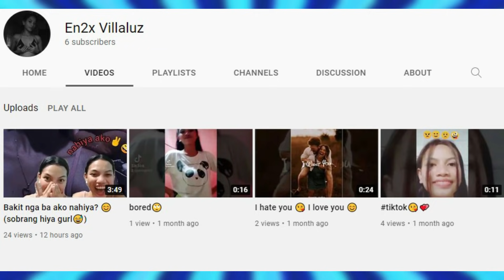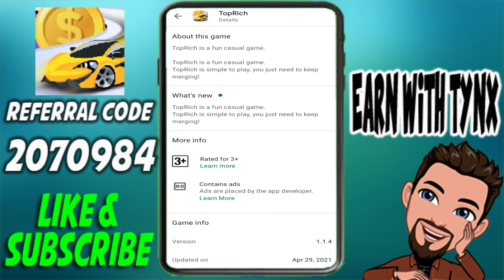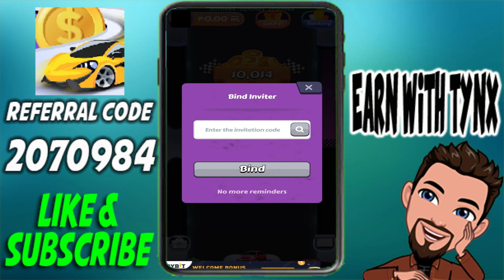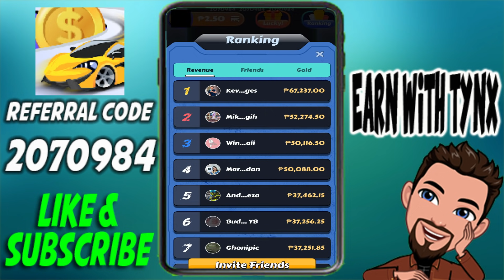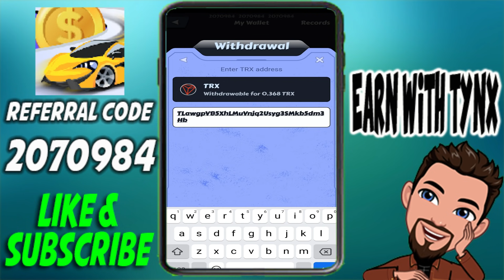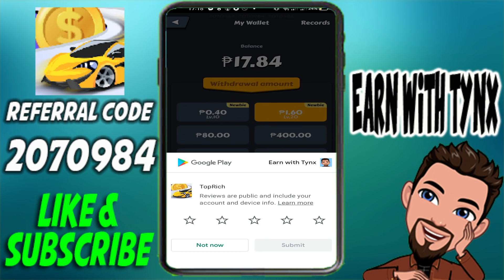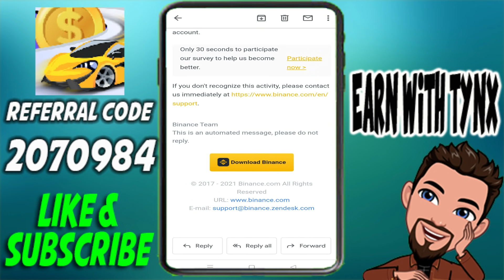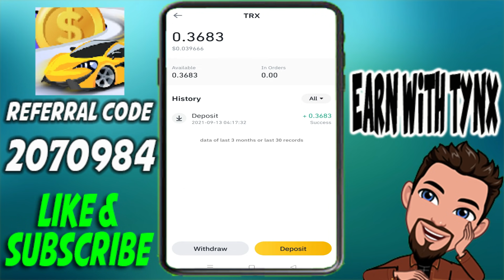PAYOUT AGAD!, CLAIM FREE MONEY!, SOBRANG DALI LANG! NO INVESTMENT WITH LIVE WITHDRAWAL & PROOF!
Legit Apps
My Referal Code is: A98MIF
BFast BFree My Referal Code is: KUAFT